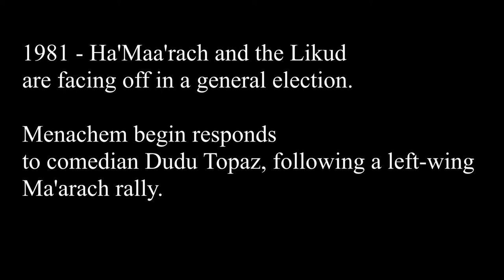Menachem Begin Speech Condemning Ma'arach Racism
28 June
1981
During an election campaign, Menachem begin condemns speech by comedian Dudu Topaz during left-wing Ma'arach rally

Begin would later be the first prime minister not to be part of the left-wing labour bloc